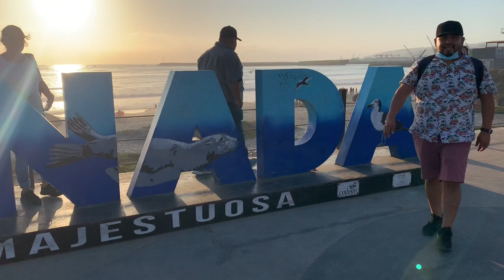Ensenada Bc Paseo En Carreta